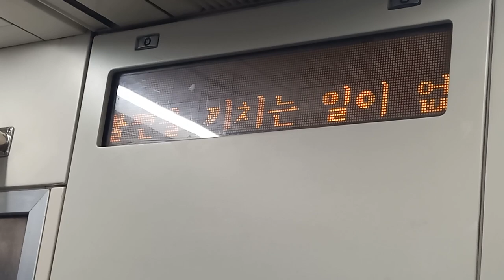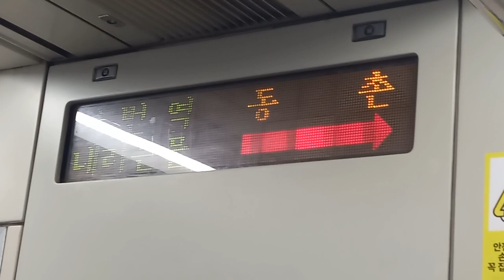대구교통공사 1호선 설화명곡행 해안-동촌(동촌유원지) 주행영상, LCD(14)